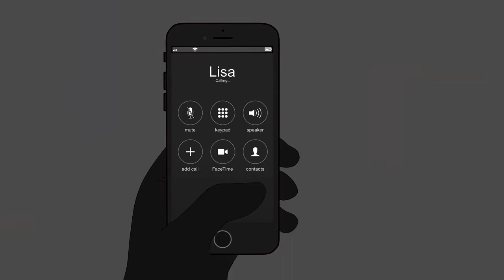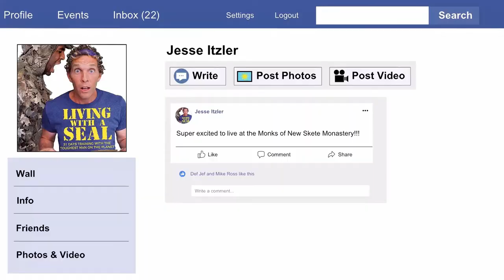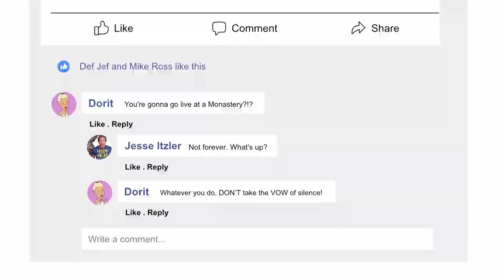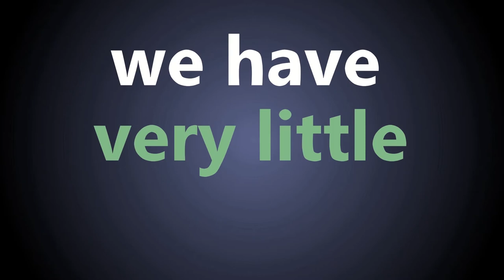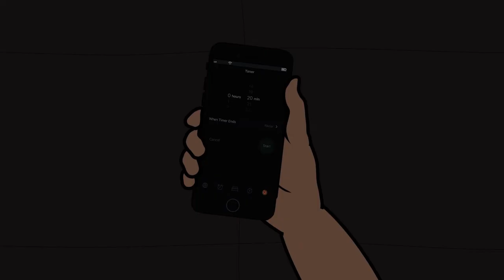Living With The Monks of New Skete - Animated Mini Series (Episode 1-7)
The animated mini-series based on Jesse Itzler’s experience living with the monks. @jesseitzler4

Watch the Full Mini Series of Living with the Monks

Episode 1: The Path to the Monastery
Episode 2: Anyone Know Any Monks?
Episode 3: Getting Sara Ready
Episode 4: Don't Take the Vow of Silence
Episode 5: I Got It All Wrong
Episode 6: Focus On Your Mantra
Episode 7: Apple Splat